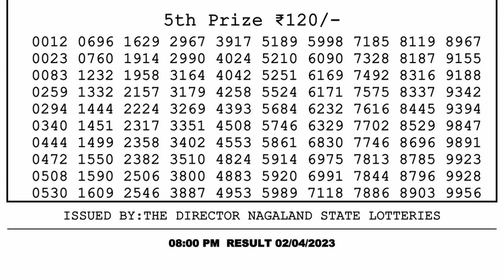Nagaland Lottery Sambad Live 8pm 02.04.23